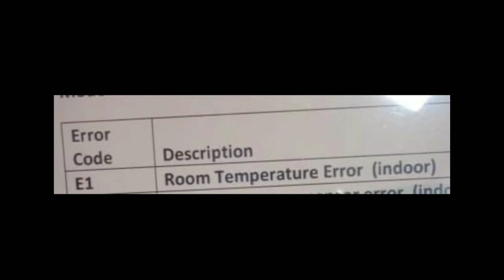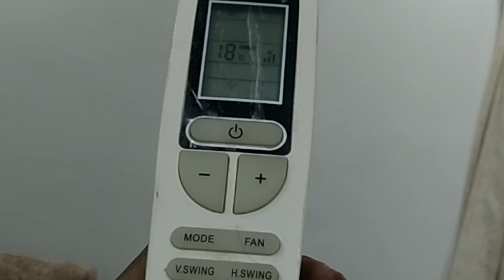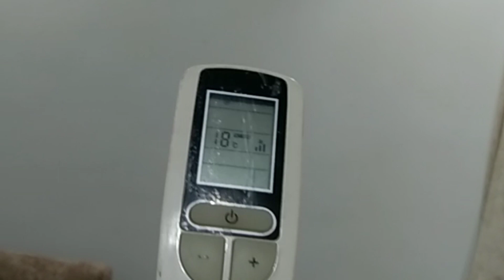E1 Error Code in Voltas Ac| How To Solve E1 Error Code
E1 Error Code in Voltas Ac| How To Solve E1 Error Code| Inverter Ac E1 Error Code Solve kaise kare

Dear Sir and mam
Welcome to हुदा Air Conditioner
Repairing Courses Join Karne Ke Liye Contact Karne.
Ac Fridge washing machine repairing courses  sikhaiye jate hai.

Second, AC, Fridge, Washing Machine, Spare parts, Sale's, &, Repair, Services, & Course.

Spilt, Cassette, Installations, VRF Project, Ductable, Package, Concealed, Chiller 2 Types, AHU projects, Maintenance.

My HVAC Project Work Started In Pune On Contractor Base I Doing Air Conditioning Work Since 2012 |  Have Moved Into My Home Town And Opened A Shop Also My One Branch Available In Pune (HUDA HVAC Engineering & Solution) (Branch Head SY.